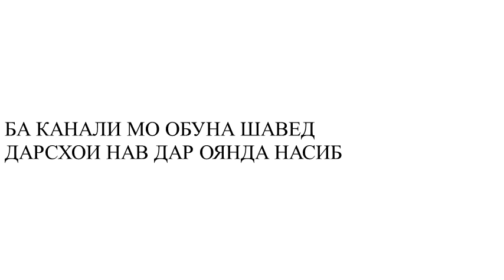Омузиши забони Русси дарси якум